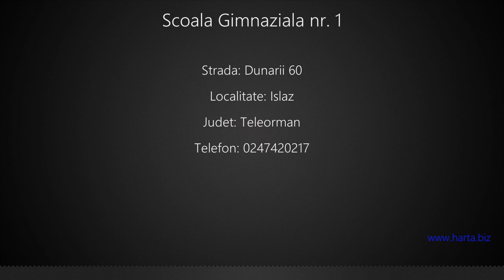Scoala Gimnaziala nr. 1 Islaz